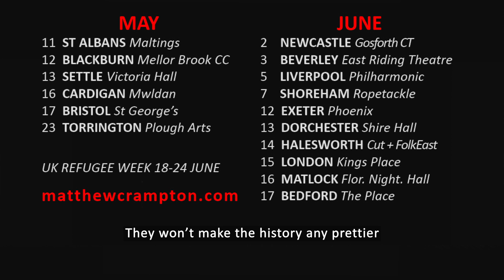Human Cargo - short trailer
Five star storytelling. Stunning oldtime music. Catch the spellbinding migration show HUMAN CARGO as it tours soon, with Matthew Crampton and Jeff Warner.
MAY 11 ST ALBANS Maltings; 12 BLACKBURN Mellor Brook CC; 13 SETTLE Victoria Hall; 16 CARDIGAN Mwldan; 17 BRISTOL St George’s; 23 TORRINGTON Plough Arts; JUNE 2 NEWCASTLE Gosforth Civic Theatre; 3 BEVERLEY East Riding Theatre; 5 LIVERPOOL Phil; 7 SHOREHAM Ropetackle; 12 EXETER Phoenix; 13 DORCHESTER Shire Hall; 14 HALESWORTH The Cut; 15 LONDON Kings Place; 16 MATLOCK Florence Nightingale Hall; 17 BEDFORD The Place.